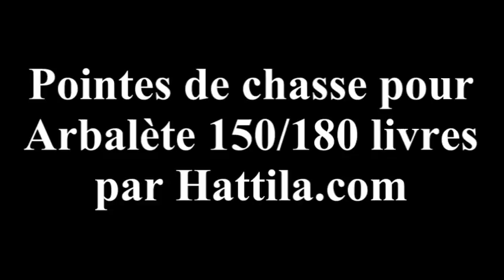pointes de chasse pour arbalete 150 ou 180 livres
les pointes de chasse se montent sur les flèches que nous vendons sur Hattila.com, il suffit de dévisser la pointe d'origine et de la remplacer par celle-ci